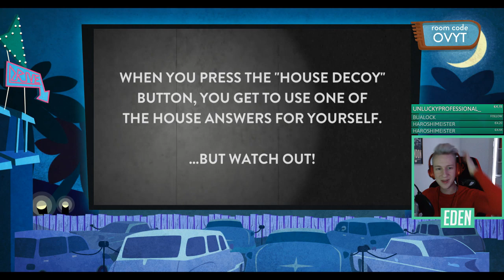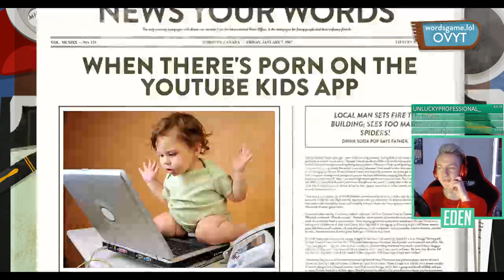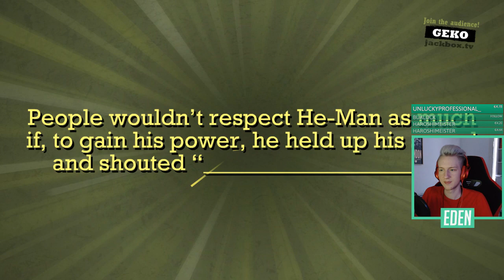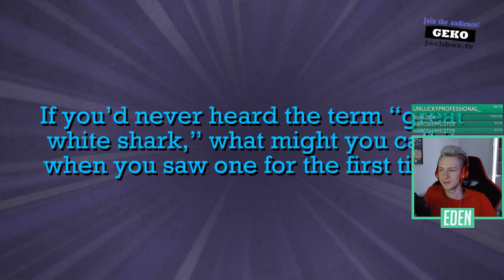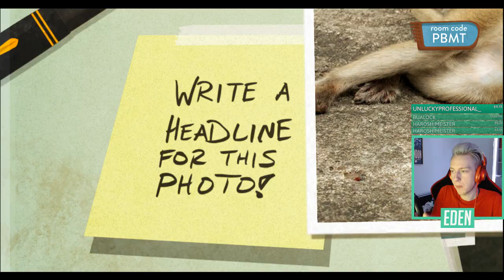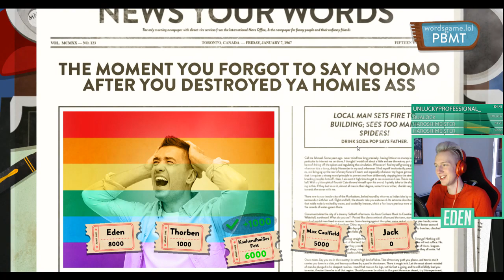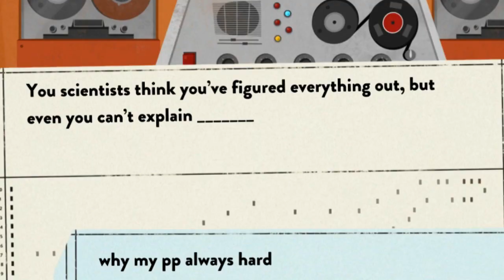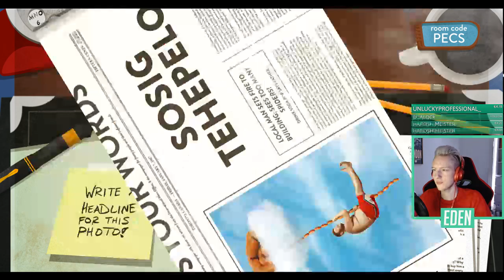How I almost got a Twitch ban on my birthday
▷ MY SETUP
► Video Card (not exactly the same, but similar)
► RAM x2

If you buy something via this link, I will earn a small revenue from it.
The product and its price will stay the same for you, so see this as a way to support me and what I do here. Thanks! :)